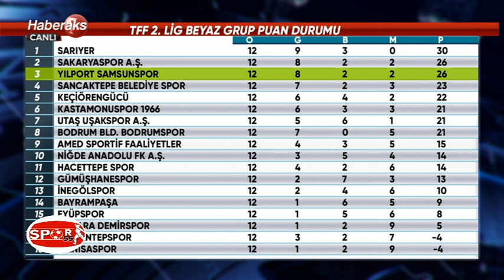Spor 55 2.Bölüm / 14 Kasım 2018